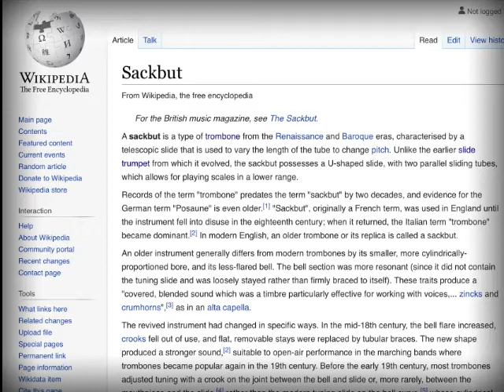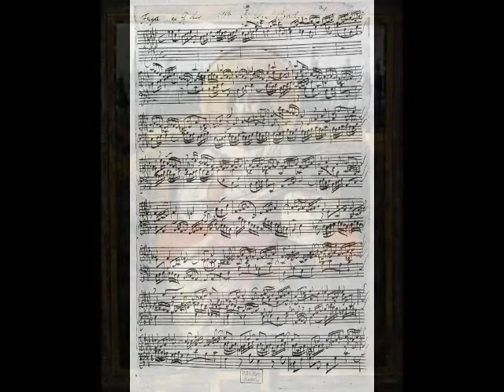The History of the Trombone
A bit of whimsey about the evolution of the trombone and its name. Not in any way a serious history.